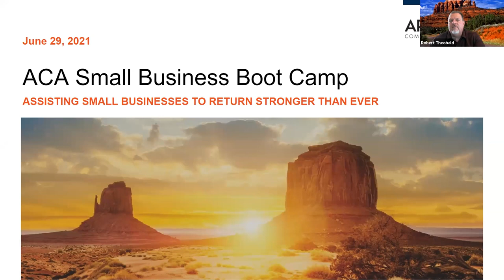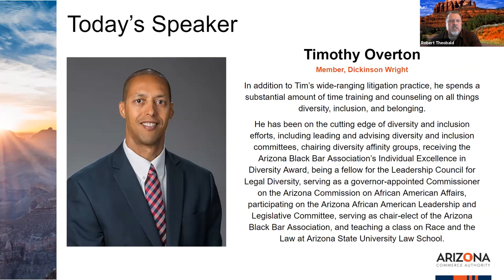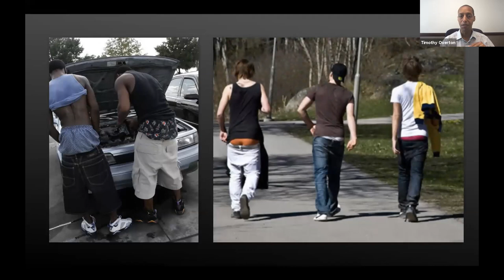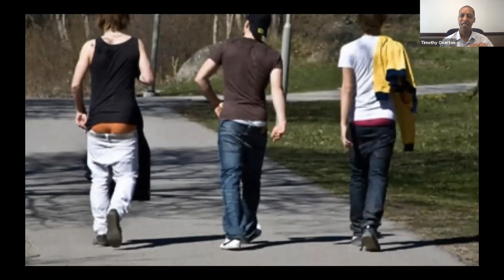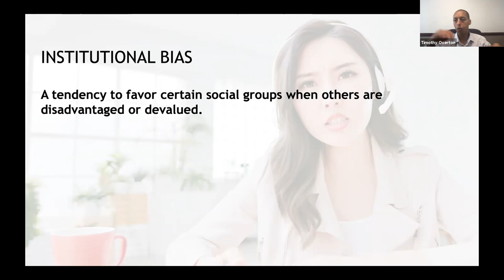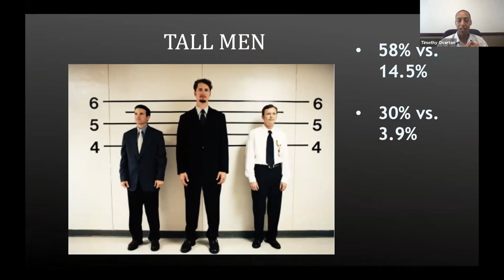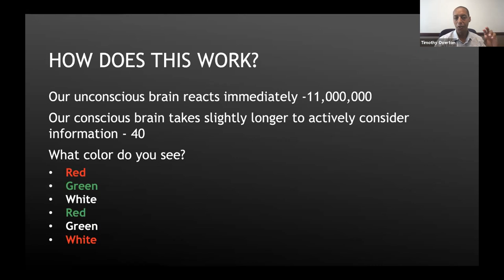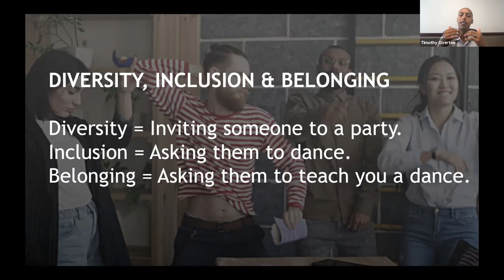Arizona Small Business Boot Camp & Resource Collective Session 162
Consciously Addressing Unconscious Bias
Join us for a thought-provoking and disarming session on bias and its potential implications in the workplace. This session equips business leaders with the ability to discuss issues like race, sexual orientation and ability status in fair and respectful ways, so that individuals and organizations can address these topics in ways that unite them toward common goals.